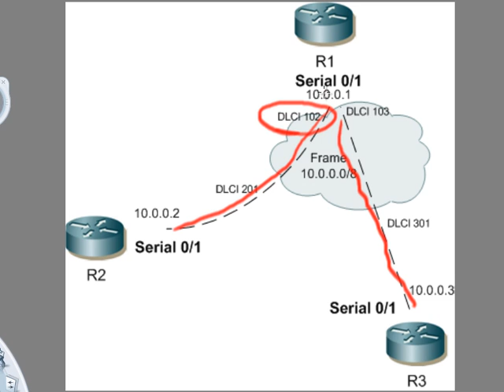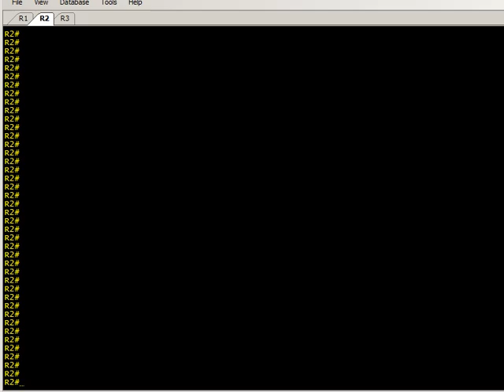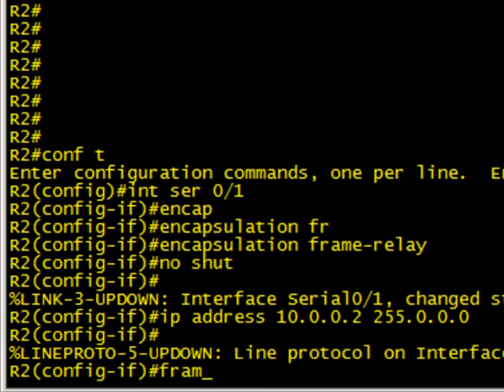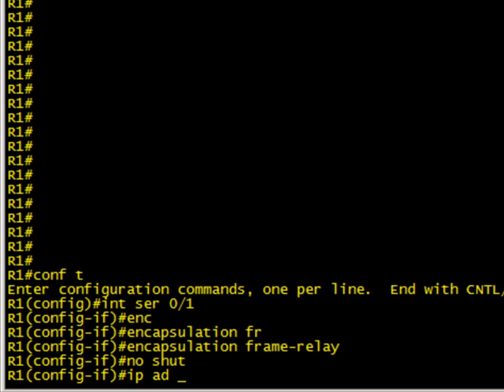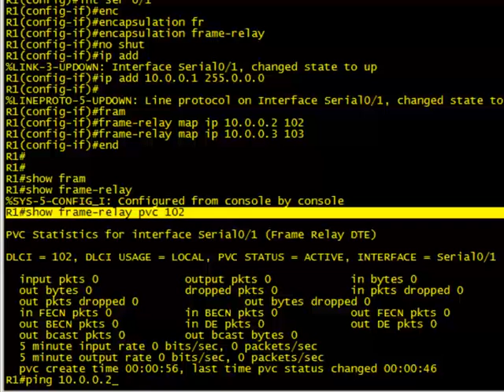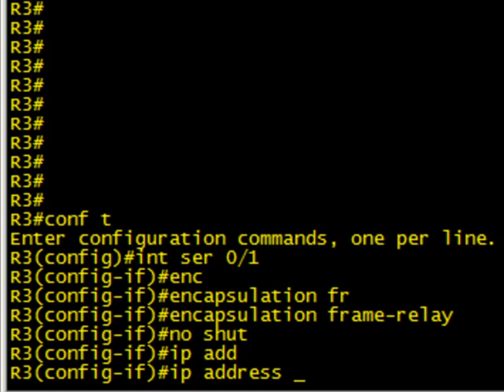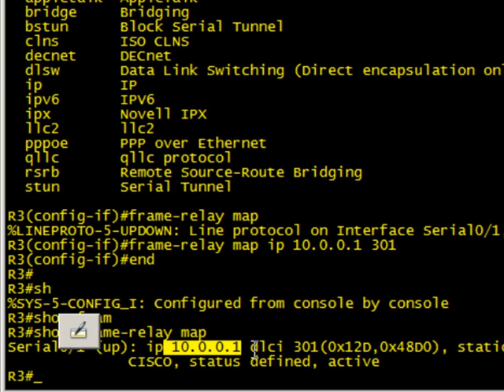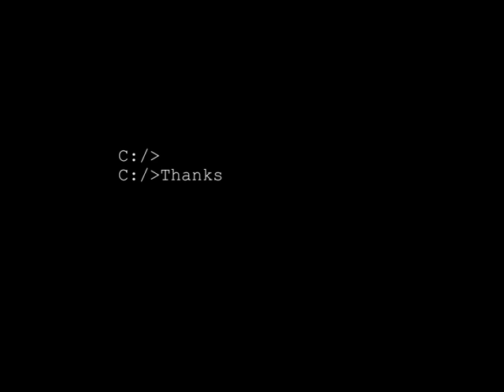Frame Relay DLCI mappings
You have questions, this video has the answers regarding the Data Link Connection Identifier (DLCI).